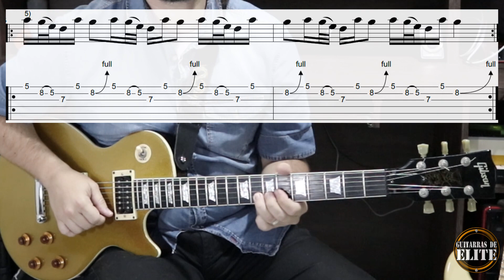#09 - Licks da Semana | O LICK OBRIGATÓRIO !!! (with TABs)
Hoje vamos falar do lick que todo guitarrista deve saber.

Na realidade, trata-se do que eu chamo de MicroLick, que é uma pequena estrutura e aberta para infinitas variações.

Confiram as TABs no video com o lick, as variações.

No fim do vídeo, tem algumas performances em vários estilos musicais para vocês ouvirem o lick sendo inserido em um contexto musical.

E aí? Algo soou familiar? Então vamos estudar!

Divirtam-se!

Entre pra AREA 52!